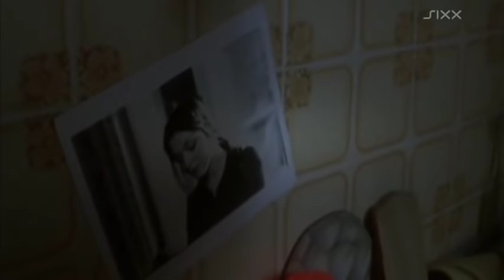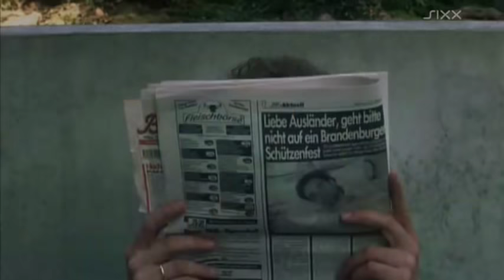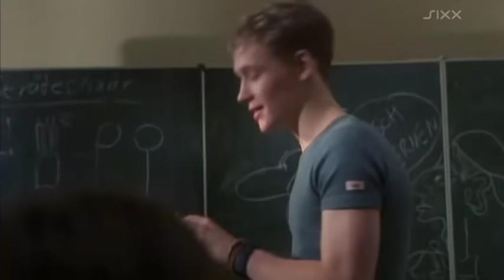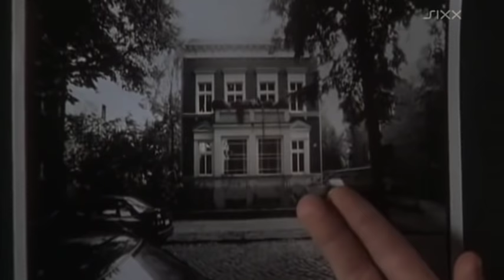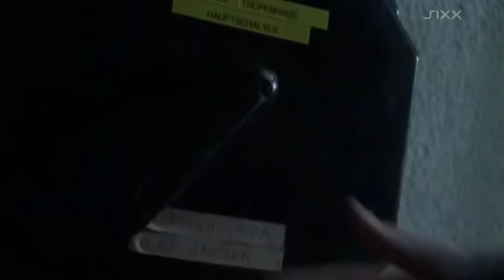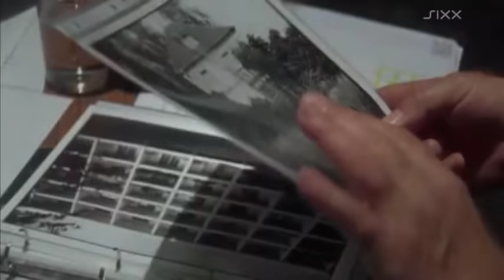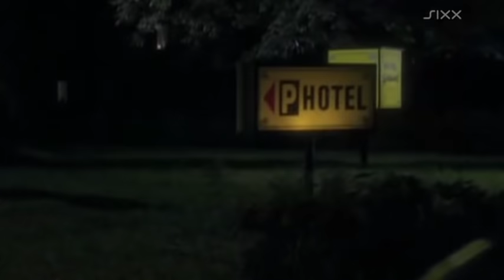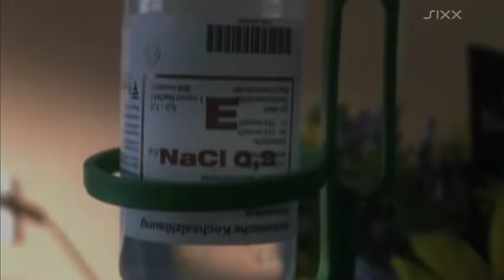Verbotenes Verlangen -Ich liebe meinen Schüler Liebesdrama, DE 2000